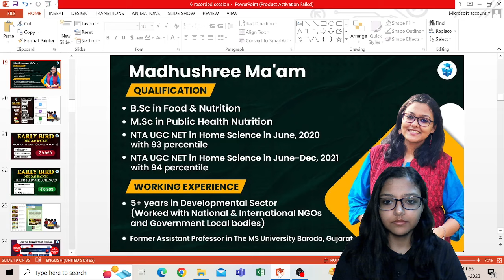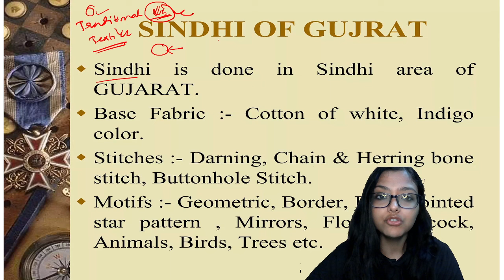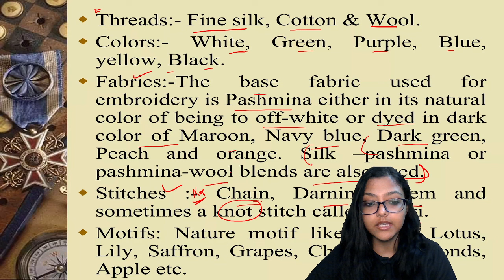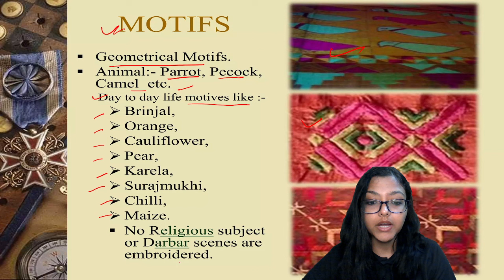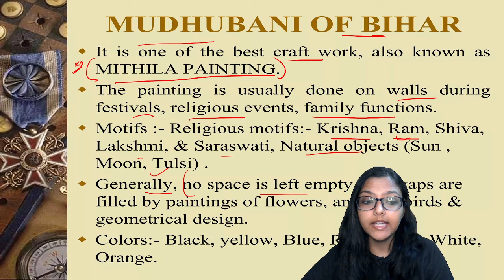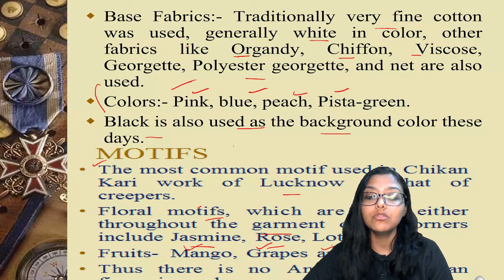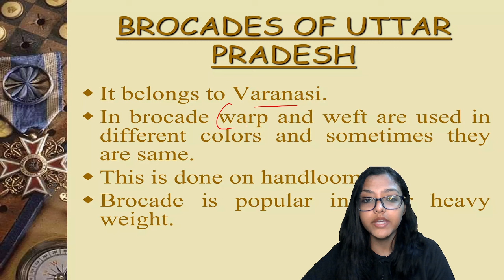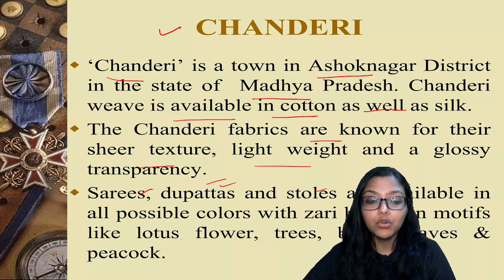UGC NET Home Science | Traditional Textile MCQ Questions | UGC NET Dec 2023 JRFAdda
UGC NET Paper 2 | Home Science UGC NET Dec 2023 | MCQs Home Science Most Expected Questions | Madhushree Mam JRFAdda

🗓️ UGC NET JRF Dec 2023 Paper 1 Countdown Series Schedule (Effective from 16 November 2023):
08:00 AM - Research, ICT & Logical Reasoning by Aditi Mam
09:00 AM - Mathematical Reasoning & DI by Ayushi Mam
09:30 AM - Higher Education by Varsha Mam
10:00 AM - People, Development, Environment by Juhi Mam
11:00 AM - Teaching Aptitude, Communication & Indian Logic by Rachana Mam

🗓️ UGC NET JRF Dec 2023 Economics Countdown Series Schedule
8:00 PM - Home Science by Prashant Sir